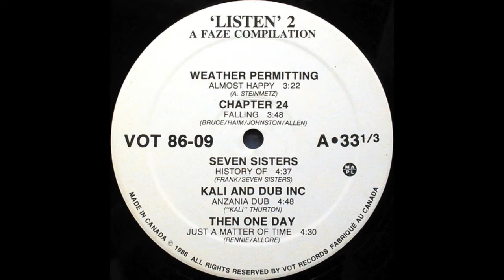Three Lines - Walk in the Rain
Track B2 from Listen 2: A Faze Compilation Of Montreal Music (1986), released in Canada by VOT Records Three Lines are the secret winner on the Listen compilations (deepest respect to Degrees of Freedom). In fact, they only ever released two songs, and exclusively through this compilation series: this track, and Reason (also on this channel Frankly, I would have liked to hear more CanCon gems from Three Lines!